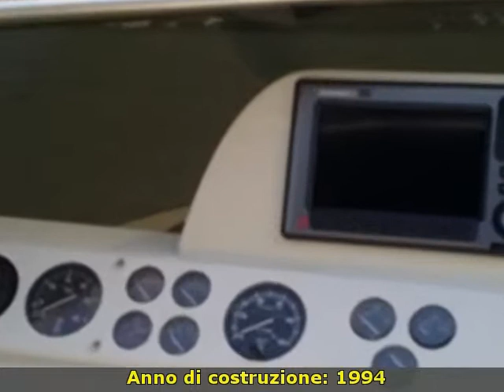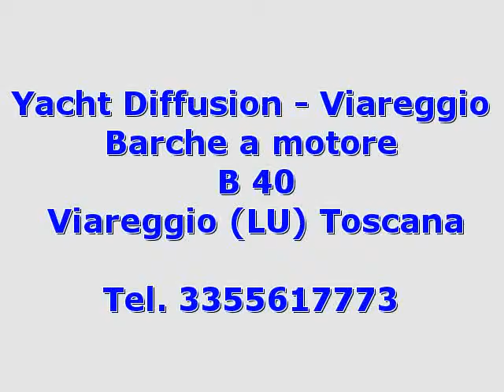Baia B 40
toscana  lu
 barche a motore baia
 toscana lucca viareggio baia b 40 1994 b 40 barche a motore 99 2 x 441 hp - caterpillar 3280 - entro bordo diesel - anno: 1994 - ore moto: 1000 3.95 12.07 accessori: ancora  autoclave  batterie  binocolo  boetta fumogena  boiler  caricabatterie  cassetta di pronto soccorso  colorazione speciale (blu scuro)  cucina (2 piastre elettriche)  cuscineria completa  digitale terrestre  doccia esterna  ecoscandaglio (raythoen fishfinder l265)  flap idraulici  fornello  frigorifero esterno  frigorifero interno  fuochi a mano a luce rossa  giubbetti di salvataggio  gps (raymarine c90)  impianto antincendio  impianto tv  passerella (idraulica)  piattaforma  pilota automatico (simrad)  pompa di sentina automatica  presa diretta banchina  prese interne 12v  prese interne 220v  raddrizzatore  radio vhf (shipmate rs8100)  razzi a paracadute a luce rossa  salpa ancore elettrico  salvagente anulare con cima munita di boetta luminosa  scaletta bagno  telo copriconsolle  tendalino  tv (lcd e lettore dvd)  wc marino elettrico  zattera di salvataggio (12 persone). ( navisid# 192388 )

   idAnnuncio: